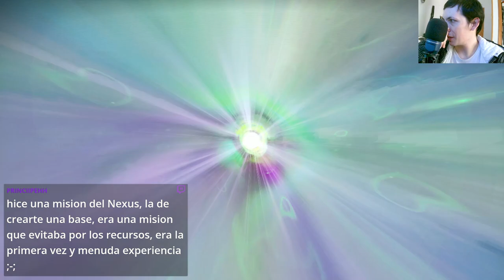🚀🛠️ ¡Domina el Farmeo de Tecnología en NoMan'sSky! 🛠️🚀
Explora los secretos del farmeo de tecnología en No Man's Sky y mejora tu experiencia de juego. Descubre estrategias, consejos y trucos para recolectar recursos, construir y optimizar tu equipo tecnológico. ¡Conviértete en un experto intergaláctico y desbloquea todo el potencial de tu equipo en este emocionante viaje por el cosmos!